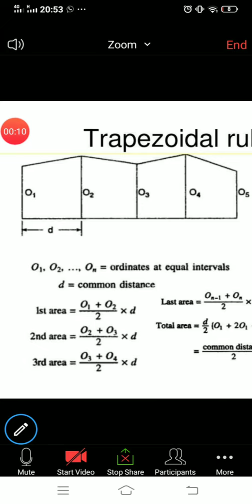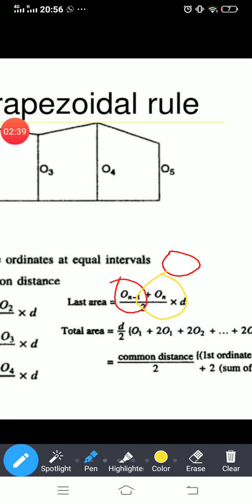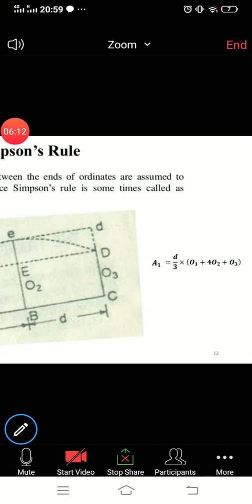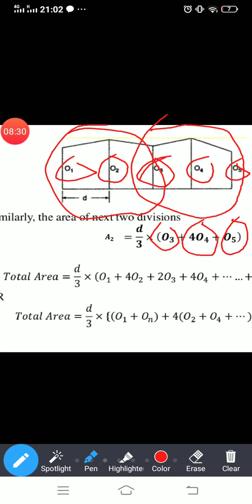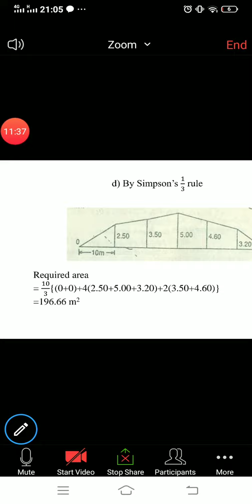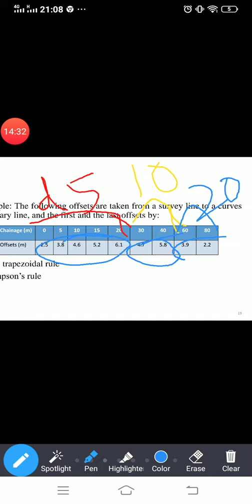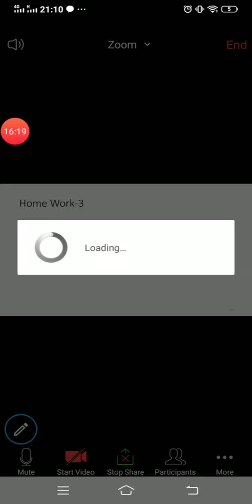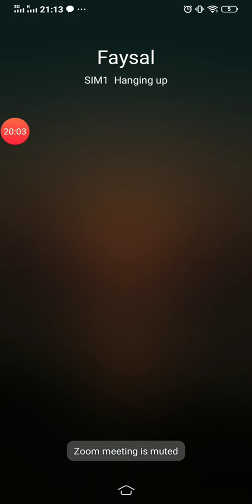Zoom Lecture (Part-2): Area Calculations in Surveying